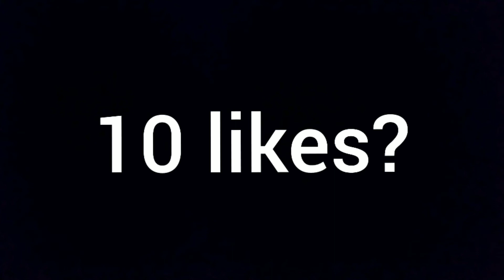LA MEJOR CONFIGURACIÓN PARA CELULAR GAMA BAJA FREE FIRE